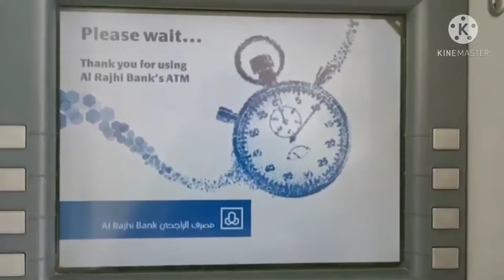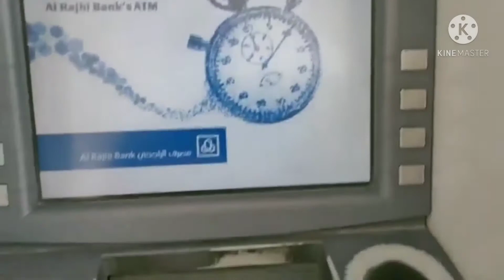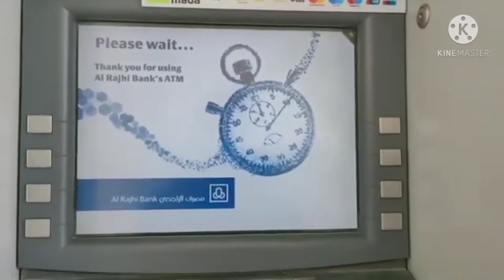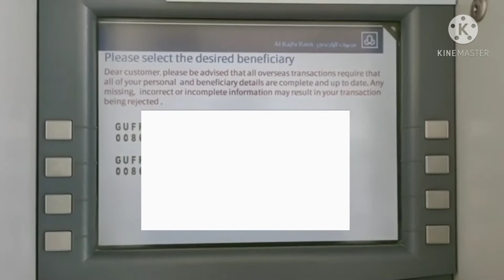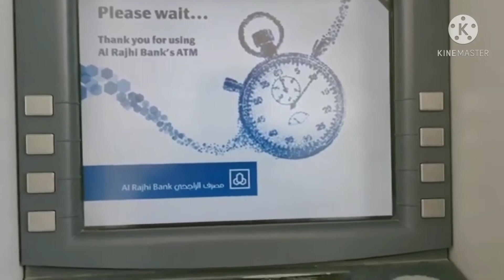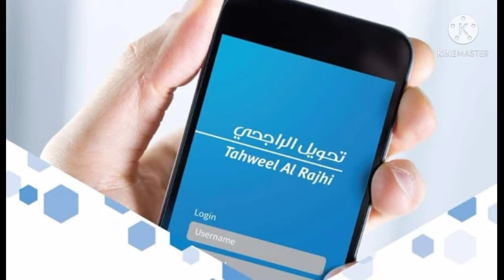(in tamil)How to Deposit & Transfer Money AlRajhi Bank ATM mechine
Hi frds,
This channel videos SaudiMLP channel videos create SaudiArabia news and updates then tech videos. This videos AlRajhiBankATM DepositMoney TransferMoney TahweelAlrajhiBankDeposit AlrahjiBankTransferMiney . How to Deposit and Transfer Money thought AlrajhiBankAtm AtmMechine . This videos very useful for saudi tamilans.
VIDEOS

                         PLAYLIST#2

                     PLAYLIST#3

Comments

Share and